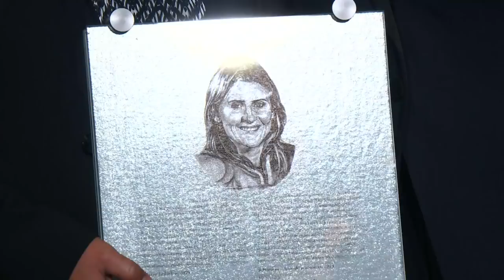Wickenheiser: 'To play for my country is the greatest honour in my life'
Hayley Wickenheiser dominated in her 23 year career as a member of the Canada’s National Women’s Team and says the opportunity to play for her country is the greatest honour of her life. She reflects on the hardships of growing up as a female in the game and is grateful she's been able to pave the way for the next generation of female hockey players.